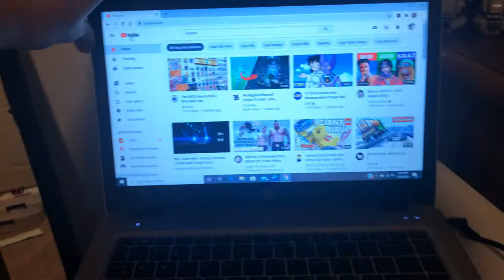Brick film Quick little update